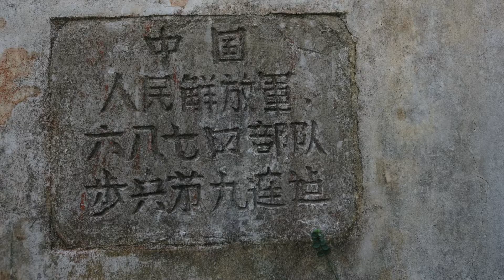大六甲（大辣甲）的小小防空洞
大六甲島位處大亞灣東面，與附近三門島都築有防空隧道，抵禦美台進犯。